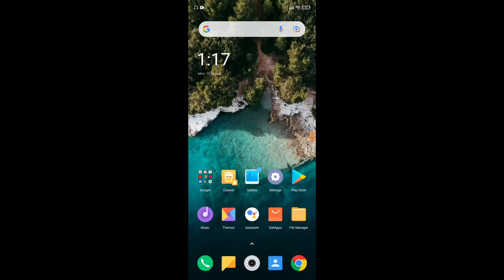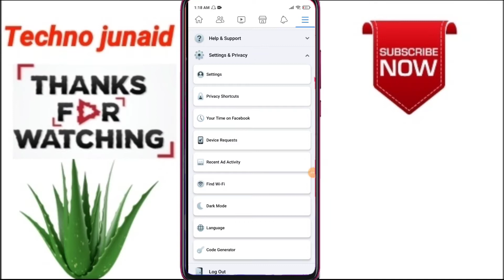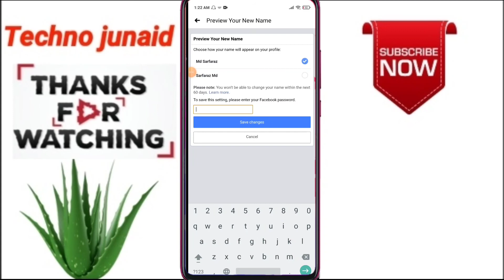facebook par apana naam kaise change kaise kare | How to change your name on Facebook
About :- dosto aajke video me apko batane wala hu facebook par apana naam kaise change kaise kare  ummed karta hu apko yeah video pasand aayegi______________________

your query.

facebook par apana naam kaise change kaise kare.

facebook par naam kaise change kare bina password ke.

facebook ka naam kaise change kare apna.

facebook me apna naam kaise change kare 2021.